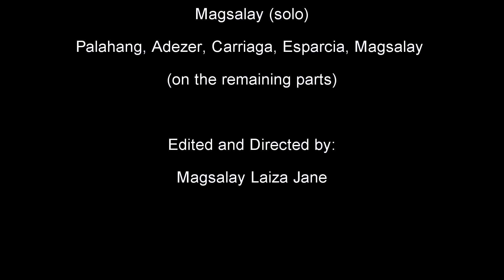Battle Symphony (cover)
Arts Appreciation project
Battle Symphony by Linkin Park
Thanks to our guest guitarist @jann dela victoria